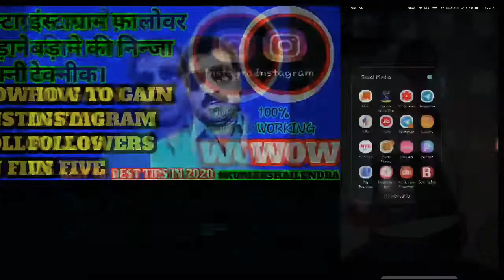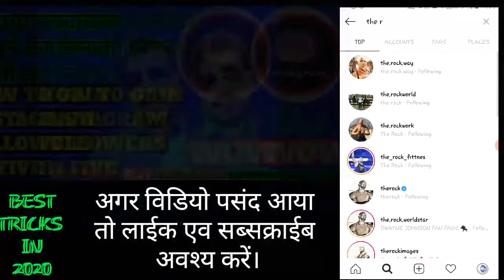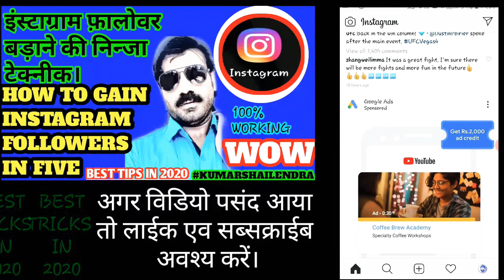how to increase Instagram followers | increase followers on Instagram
Instagram tips

Instagram song

Instagram story

Instagram चलाने का तरीका

इंस्टाग्राम पर फ़ालोवर कैसे बढाये

Instagram darkmod

Instagram kaise chalate hai hindi me

Instagram kaise hack kare bina otp ke

Instagram kaise banaye

Instagram kaise dounload kare

Instagram kaise logout kare

Instagram login kaise kare

Instagram followers badhane ka tarika kya hai

Instagram kaise chalaye 2020

Instagram followers banane ka tarika

इंस्टाग्राम पर follower कैसे बढाये

इंस्टाग्राम विडियो

इंस्टाग्राम कैसे चलाते हैं

इंस्टाग्राम पर विडियो कैसे डाले

इंस्टाग्राम से पैसा कैसे कमाए

Dear friends,
Thanks to ALL of you who sporting me also big thanks FOR your compliment and your thoughts about me.

Kumarshailendra

Kumar shailendra

KUMAR SHAILENDRA

How to handle

How to look

How to aplly

If u have all these types any questions so please tell us we have providing you information about that.

friends today in this blog post we are providing new information about...

Breaking news,

international news,

updates news,

aaj tak,

zeenews,

india tv,

abp news,

abp live,

How to make mony

Namskar dosto,
Mai Kumar shailendra ek bar fir aap ke sath aap ke pas.
Dosto aaj ham aap ke liye ek behad hi khas janakari lekar aa rahe hai..

Aap ko ye blogs kaisa laga hame coment kar ke jarur bataye.

Aaj ki taja khabar kya hai.

Kya khabar hai

Kam ki bate

Karane ka tarika

Kya hai

Kaise hoga

Kaise jaye

Kaise khaye

Jane ka tarika kya hai

Aane ka tarika kya hai

Kaise hoga

Jaise koi bhi sawal agar aap ke dil aur dimag me ho to aap hame likhe ham aap ke liye jarur blogs bana kar layege.
Dhnyavad aap sabhi ko hardik aabhar
Kumar shailendra
KUMARSHAILENDRA

Kumar shailendra

KUMARSHAILENDRA

नमस्कार दोस्तो,
मै कुमार शैलेंद्र एक बार फिर आप के साथ आप के पास।
दोस्तो आज हम लोग बात करने वाले है इस मुद्दे पर..

क्या होगा

कैसे होगा

कहा होगा

कब होगा

कैसे किया जाता है

ऑन लाईन कैसे कमाए

पैसा कैसे बनाया जाये

पैसा कैसे लाया जाये

ऑन लाइन

कैसे आये

कैसे जाये

क्या तरीका है

जॉब की सूचना

जॉब की तलास

पोस्टमार्टम रिपोर्ट

पोस्टमार्टम हाउस

धन्यवाद आपका स्वागत है भईया जी को भी बधाई स्वीकारें आपका आभारी हूँ आशा है आपकी फूल की खुशबू फैलाते रहिये धन्यवाद आपका स्वागत है।
कुमार शैलेन्द्र
आप के साथ आप के पास।

धन्यवाद आपका स्वागत है भईया जी को भी बधाई, स्वीकारें, आप, का, आभारी, हूँ ,आशा, है आपकी फूल, की खुशबू ,फैलाते रहिये धन्यवाद आपका, स्वागत है।

shushant Singh rajput songs

shushant Singh rajput upcoming movie